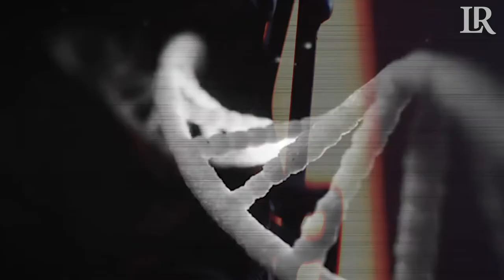LR Football Open 2019